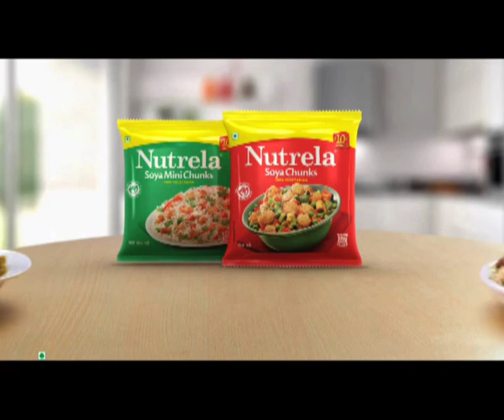Nutrela Soya TV commerical-1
Nutrela Soya is tastier than non-veg food (Bengali)- 45sec